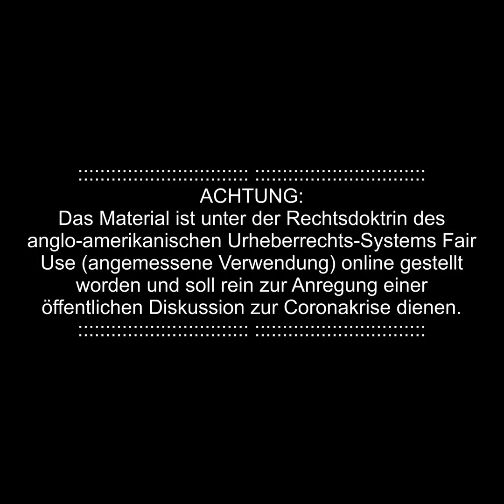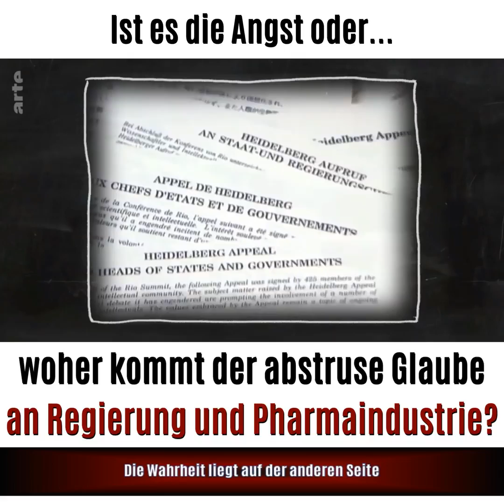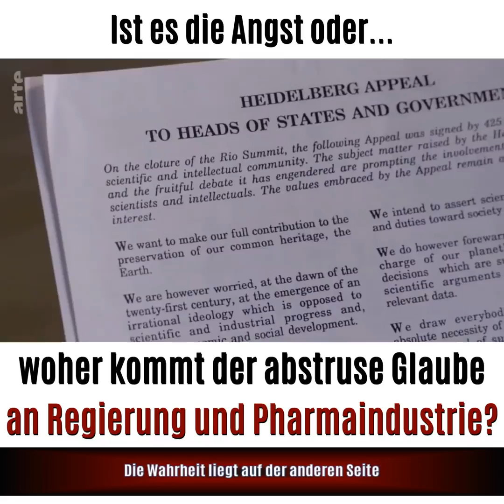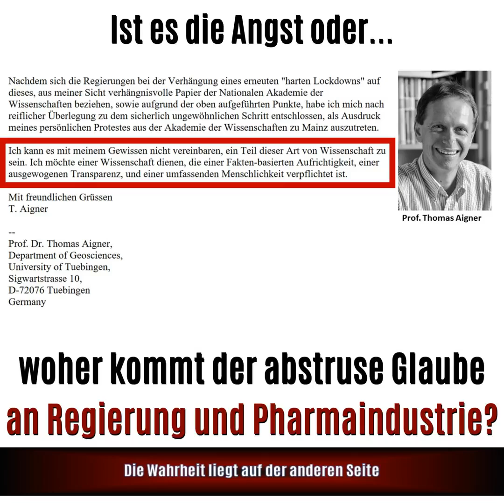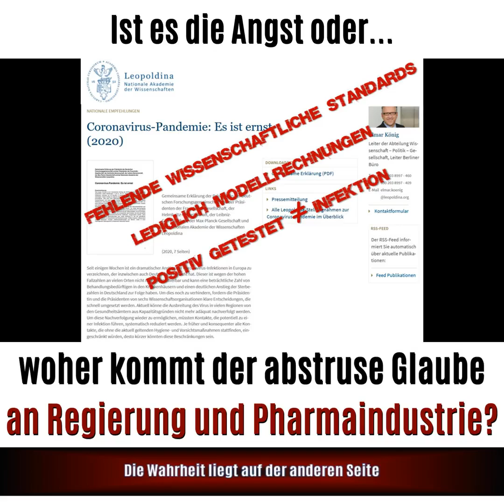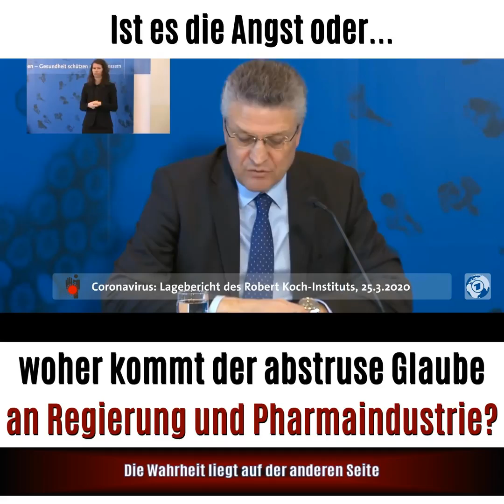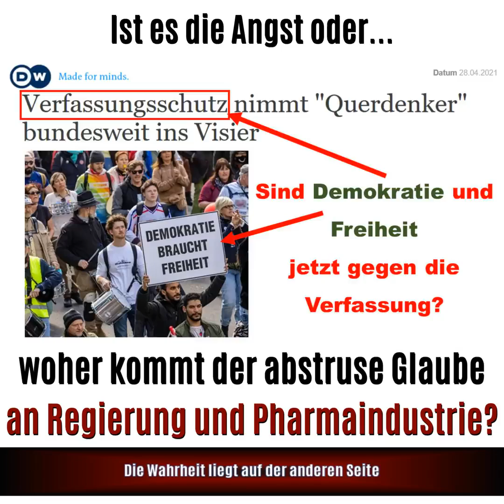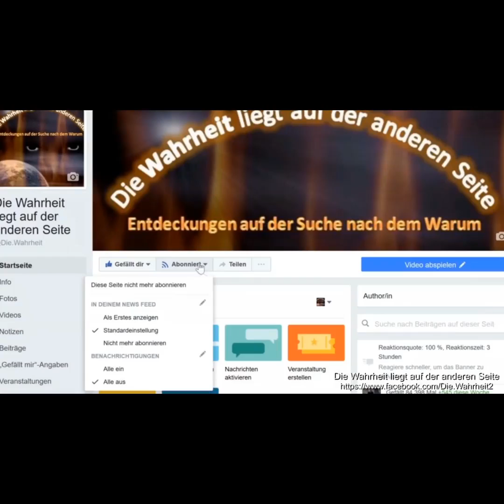3 maggio 2021